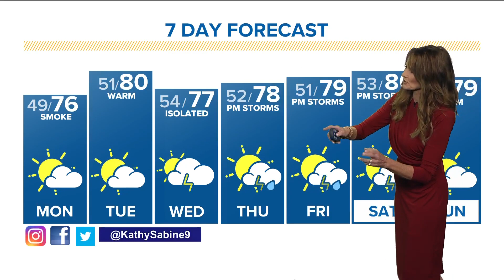The Denver Gazette's forecast for May 22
A wind shift may bring more smoke in Monday.